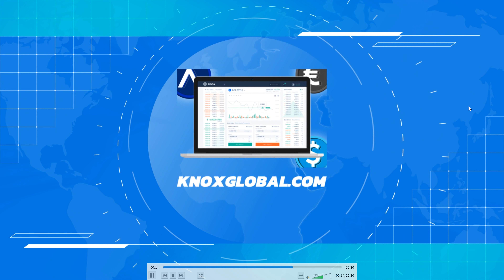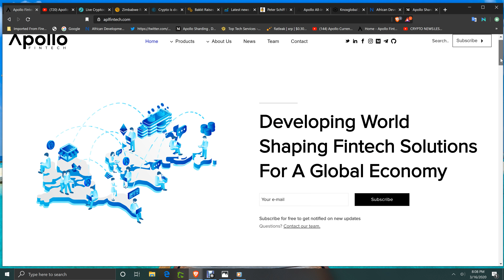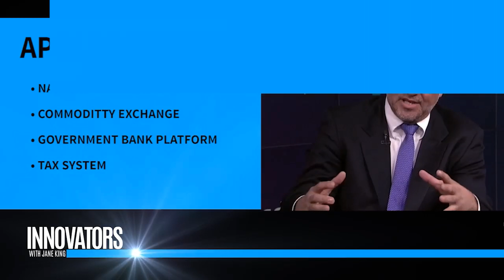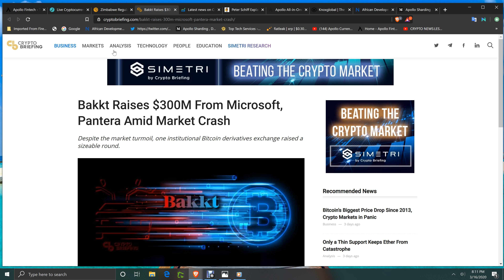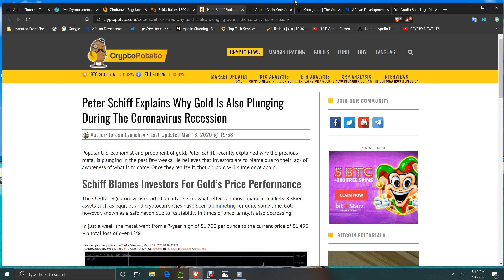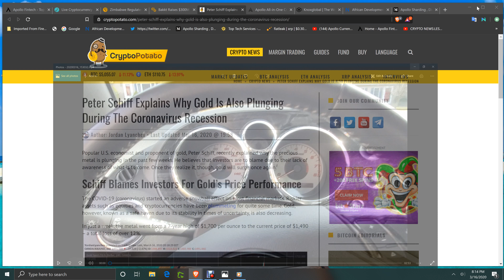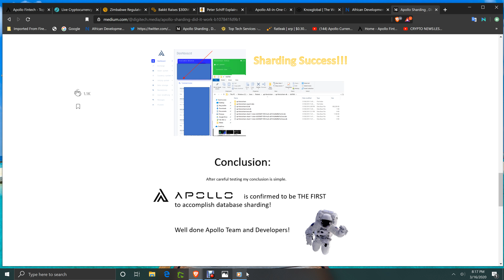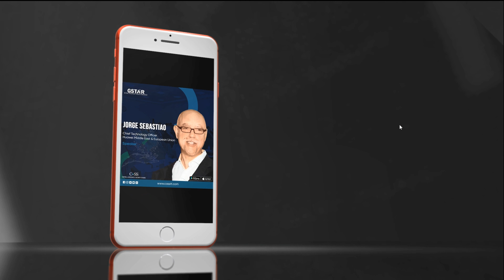CRYPTO NEWS:A.J.MORA APOLLO FINTECH NASDAQ VIDEO! ZIMBABWE RUMORS-KNOX EXCHANGE REFERRAL KNOX41109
A.J. MORA'S  NASDAQ INTERVIEW!

KNOX41109-SAVE ON A L L FEES ON THE KNOX EXCHANGE AND THE UPCOMING SOCIAL ECOSYSTEM! USE KNOX41109 IN THE REFERRAL BOX WHEN YOU REGISTER  ON THE KNOX WEBSITE!